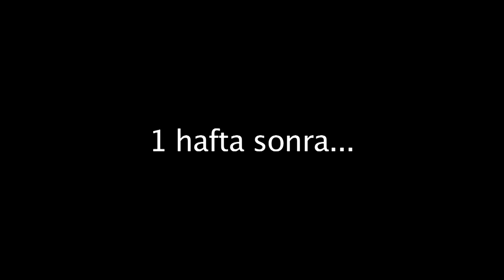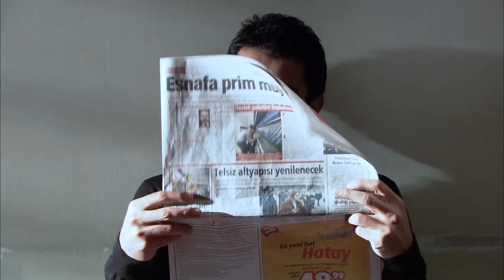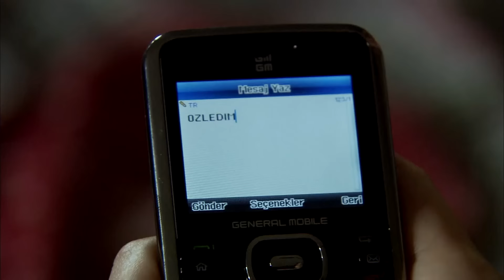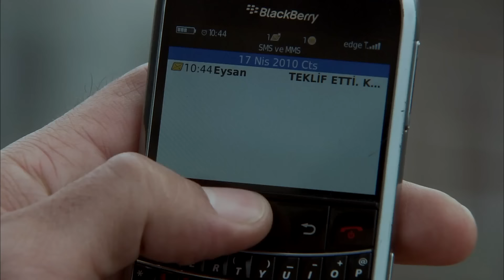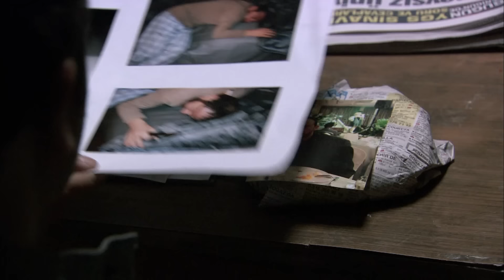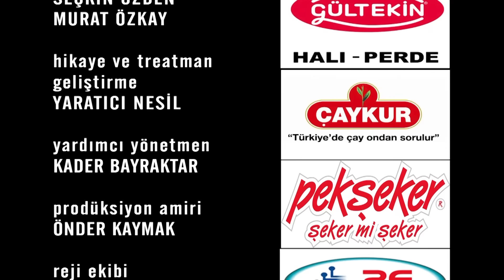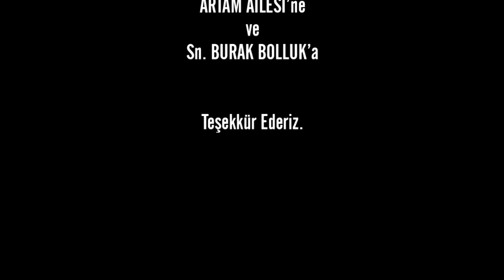الحلقة 25 | ايزل | Ezel